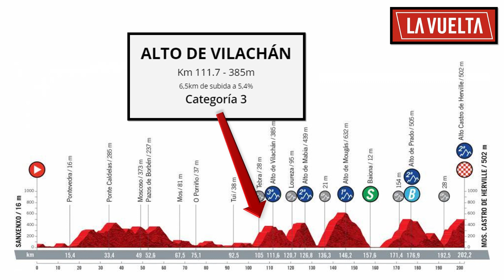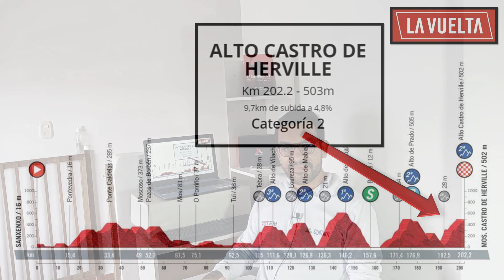Etapa 20 Vuelta a España 2021: Perfil y recorrido